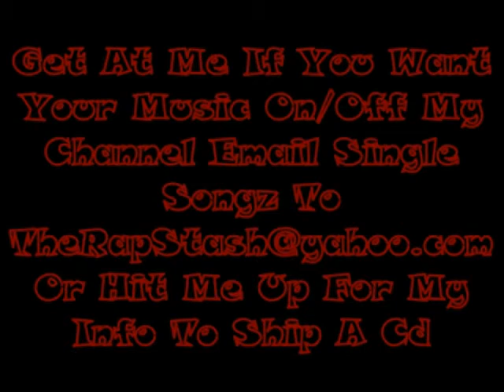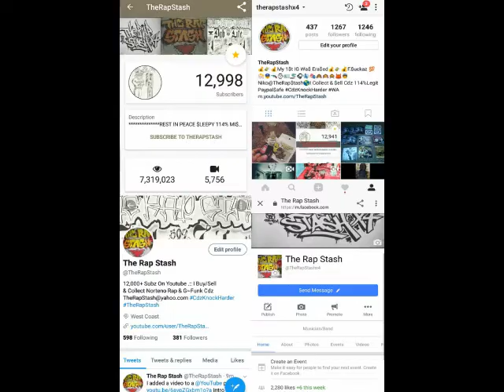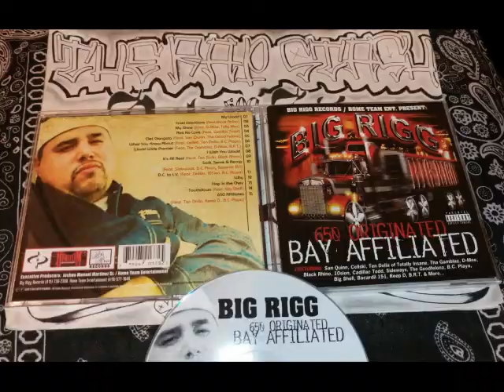Its All Real By Big Rigg Ft Ten Dolla , Black Rhino & Playboy Wil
Big Rigg Records & Hometeam Ent Presents
415 Daly City California Rap Music Album (2003)